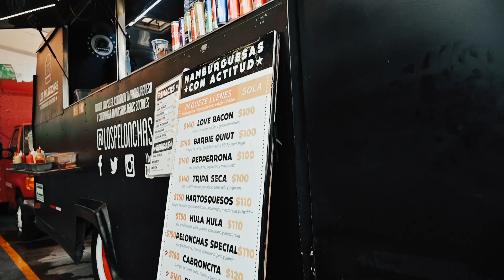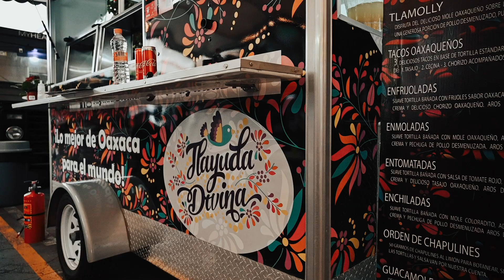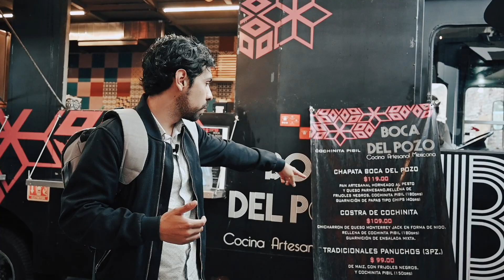Food Trucks House Coyoacán - Diana y Aarón (DYA)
Food Trucks House es un punto de reunión en el que podrás degustar lo mejor de la gastronomía móvil.
En este lugar repleto de food trucks ustedes van a poder encontrar comida de todo tipo, desde tlayudas oaxaqueñas, tortas ahogadas de Guadalajara, carnita asada, hamburguesas y postres deliciosos.
Este lugar esta muy cerca del Centro Histórico de Coyoacán a sólo unos 10 minutos aproximados a pie.